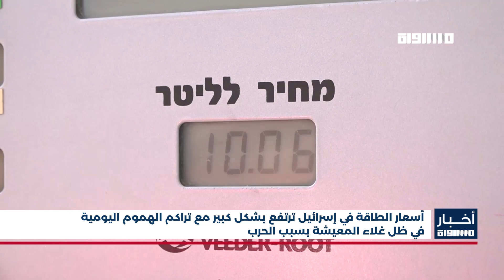أخبار مساواة: أسعار الطاقة ترتفع بشكل كبير مع تراكم الهموم اليومية في ظل غلاء المعيشة بسبب الحرب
أسعار الطاقة في إسرائيل ترتفع بشكل كبير مع تراكم الهموم اليومية في ظل غلاء المعيشة بسبب الحرب

المراسل
خليل أديب

FEC: 3/4

FEC: 3/4

FEC: 3/4

48_#
‫#‏فلسطين_٤٨‬
‫#‏فلسطين_48‬
‪falasteen_48#‎‬
‫#‏عرب_٤٨
‪‎arab_48#‬
‫#‏تواصل‬
‫#‏اكسر_حصارك‬
‫#‏بلشنا_نرجع‬
‫#‏شعب_واحد‬
 ‪#‎mosawah‬
‪#‎Equality‬
‪#‎égalité‬
‫#‏مساواة‬
‫#‏حق‬
‫#‏عدالة‬
‫#‏تساوٍ‬
‫#‏تعادل‬
‫#‏تماثل‬
‫#‏تسوية‬
‫#‏معادلة‬